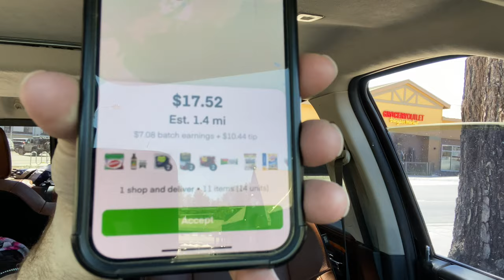You Won't Believe This Instacart Driver's 4-Day-Old Delivery Attempt!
*** Important Penny Stupid Project Links ***

Channel @pennystupid